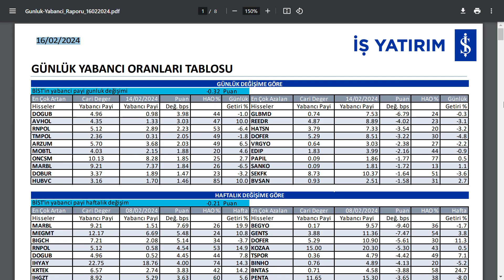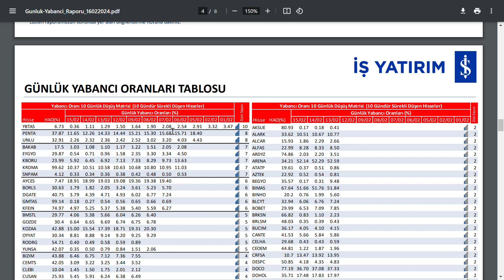BİRİSİ DİKKAT ÇEKİCİ 10 VE 8 GÜN BOYUNCA YABANCI ORANLARI SÜREKLİ ARTAN HİSSELER | BİST BORSA PARA